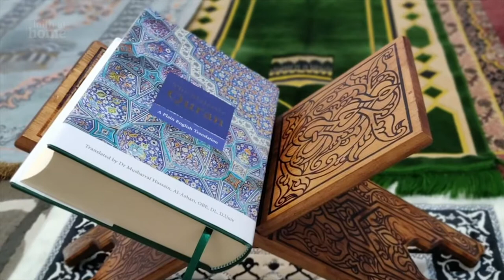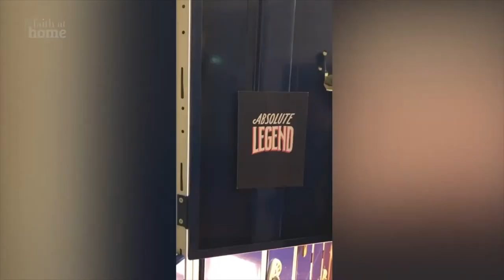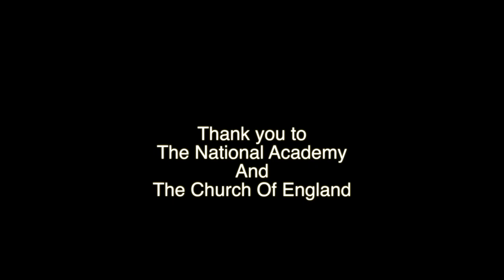LOVE Archbishop Holgate's School ACW week3 secondary